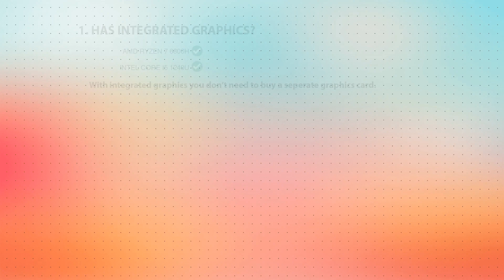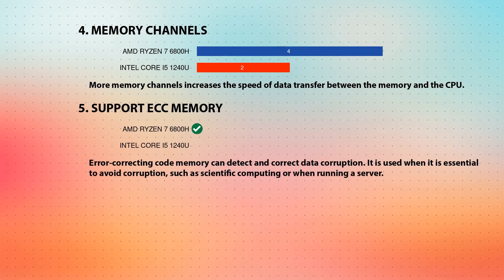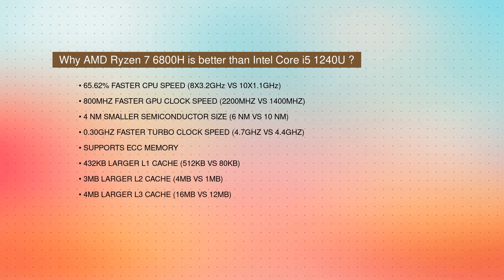AMD Ryzen 7 6800H vs INTEL Core i5 1240U Technical Comparison